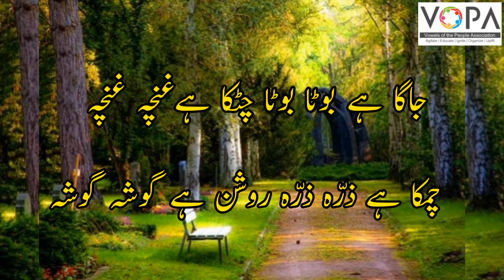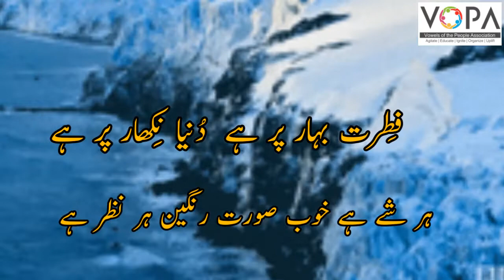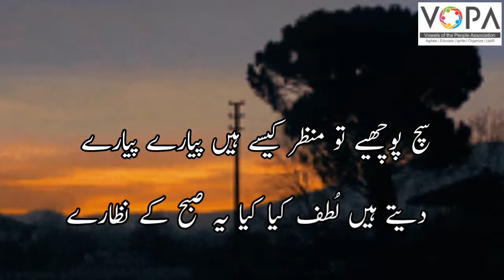5th | Urdu | Poem No.13 | صبح کے نظارے | VSchool